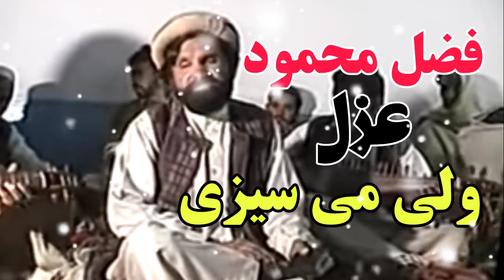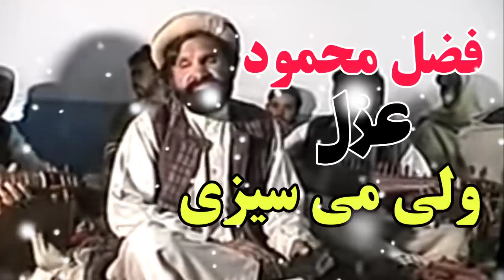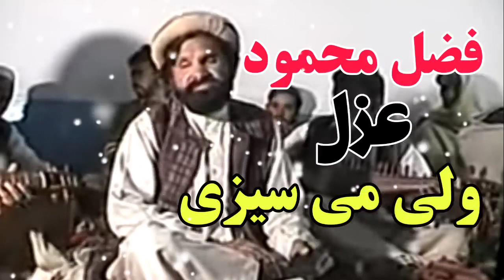fazal Mahmood Gahzal Song Tappy 2023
fazal Mahmood Gahzal Song